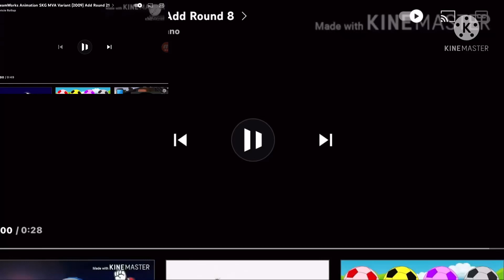DreamWorks Logo (MVA Variant) Add Round 22